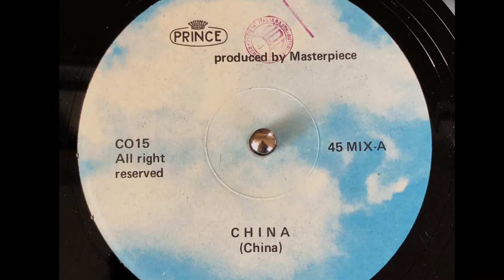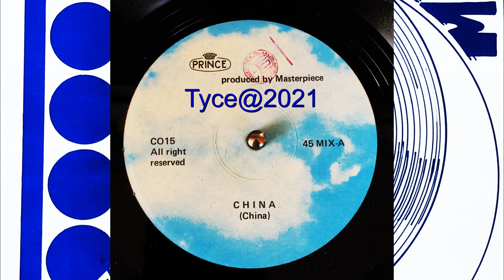Pinco - China Disco Mix (slow pitched) (Prince Records CO 15)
Very Rare Italo Underground Disco Track (Original Vinyl)
RARE DISCO, NEW BEAT, REGGAE, R&B, ACIDJAZZ